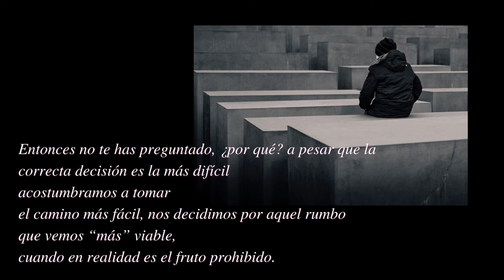enfocateenlafe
La fe como sustituto del miedo.